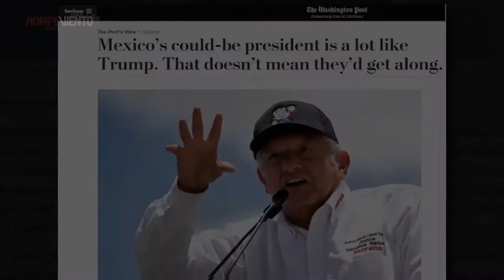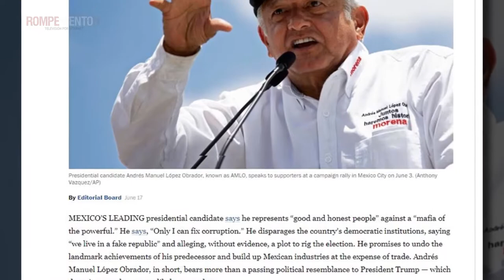Hecho en América - Mexican Elections Update - 23/06/2018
With the results of Mexico’s presidential elections practically a foregone conclusion, his opponents and conservative sectors are lashing out. Meanwhile, Mexican society and the candidates weigh in on Trump’s unconscionable zero tolerance policy on migrant children.

¡Find out the latest on Hecho en América with international analyst Laura Carlsen!